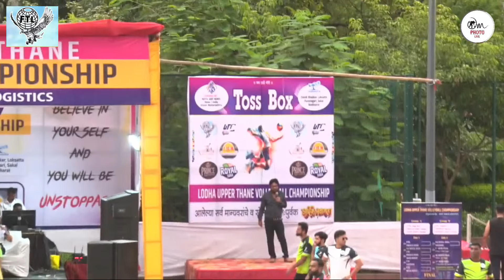PRINCE FOOD VS FTL